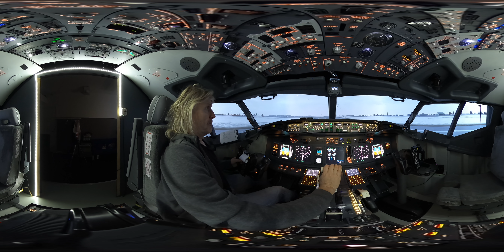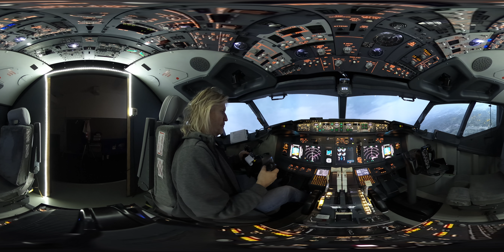737 sim prøvetur med 360 video